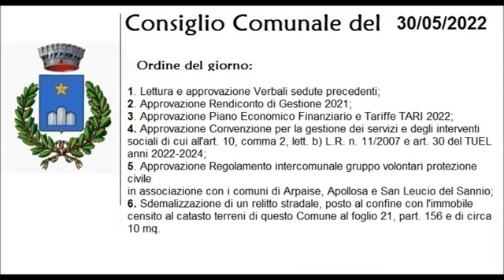Ceppaloni (BN) - Consiglio Comunale (31.05.22)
1. Lettura e approvazione Verbali sedute precedenti;
2. Approvazione Rendiconto di Gestione 2021 ;
3. Approvazione Piano Economico Finanziario e Tariffe TARI 2022 ;
4. Approvazione Convenzione per la gestione dei servizi e degli interventi sociali di cui all'art 10, comma 2, lett. b) L.R n. 11/2007 e art. 30 del TUEL anni 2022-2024;
5. Approvazione Regolamento intercomunale gruppo volontari protezione civile in associazione con i comuni di Arpaise,Apollosa e San Leucio del Sannio;
6. Sdemalizzazione di un relitto stradale,posto al confine con l'immobile censito al catasto terreni di questo Comune al foglio 21, part  156 e di circa 10 mq (31.05.22)

Cittadinanza Attiva per Ceppaloni